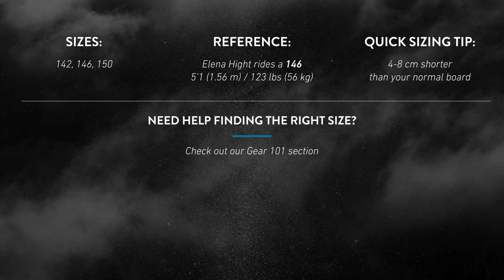Jones Snowboards 2020 Women's Hovercraft Split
The new Women’s Hovercraft Split is purpose built to surf the earth and features a directional shape that truly shines in the backcountry. It’s nimble, squat outline provides the float of a much longer board, and the short running length makes it super maneuverable in the tight trees and skinning up. The blunt nose and directional rocker of the Hovercraft keep you surfin’ on top of the soft stuff, while the stiff tail keeps you stable through any unexpected crust. For added edge grip on icy skin tracks or firm descents, the Hovercraft Split features Inner/Outer Traction Tech 2.0 edges. The Women’s Hovercraft Split is also built with a FSC Engineered Veneer Topsheet and Rounded Recycled ABS Sidewalls for improved topsheet durability.